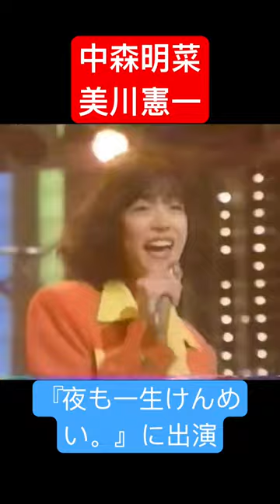1993年/中森明菜と美川憲一『夜も一生けんめい。』に出演